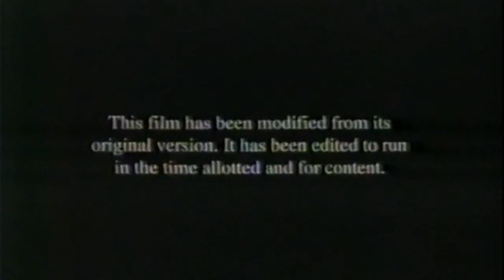ＶＨＳ ＦＥＥＬＩＮＧＳ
DJ VIOLENCE x DJ SOUTHROBBERY